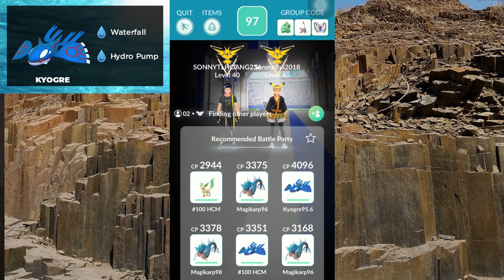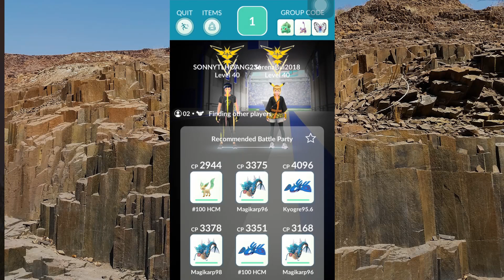RHYDON | EXCELLENT THROW CHALLENGE | POKÉMON GO VIETNAM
Cập nhật Raid Boss Rhydon được chuyển từ 4-sao về 3-sao dễ tiếp cận hơn cho các Newbie. Thử thách thực hiện Excellent boss Rhydon tại Gym Phật Bà Chùa Xá Lợi với những thông tin mới nhất liên quan đến chức năng này.